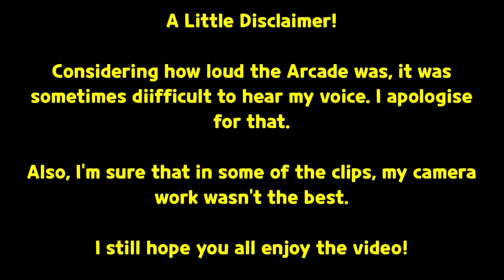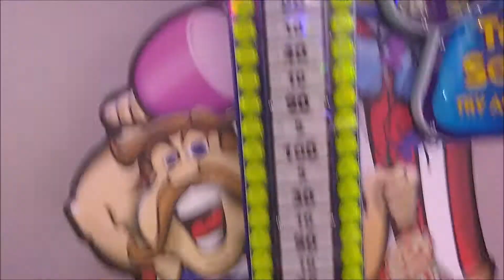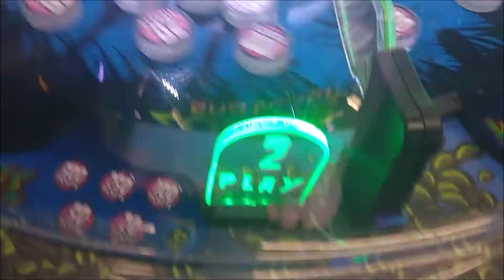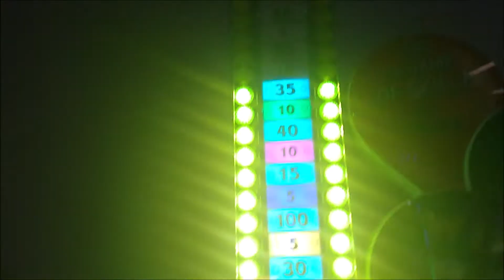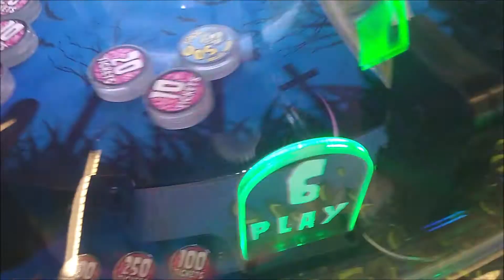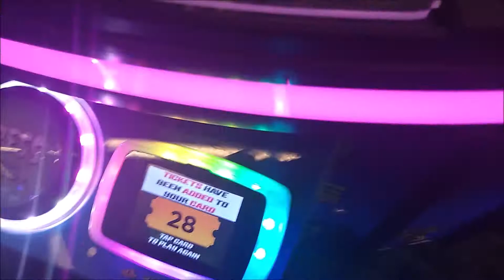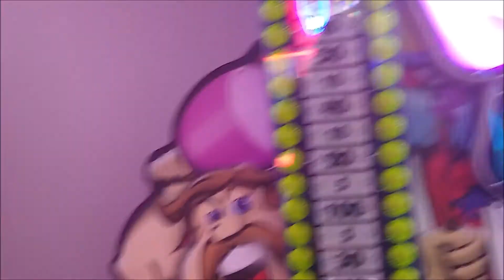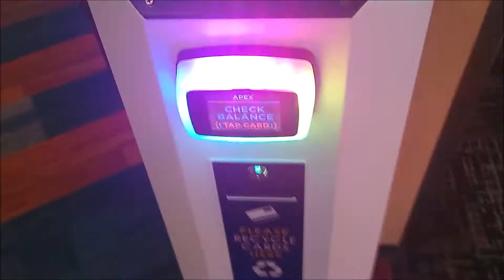WINNING THE MONSTER JACKPOT AT THE ARCADE!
Spoiler Alert: We get more jackpots in this one.
If you'd like, consider buying the merchandise!